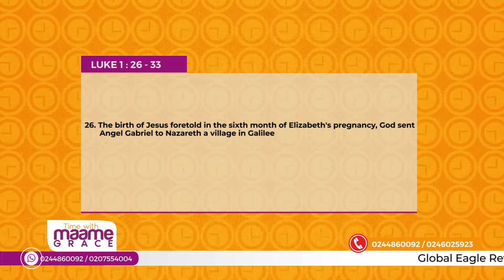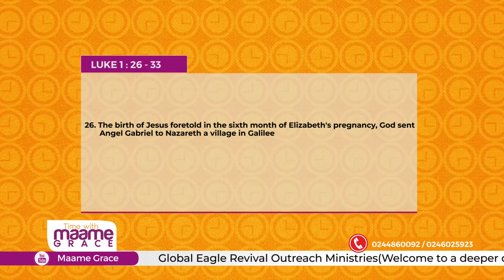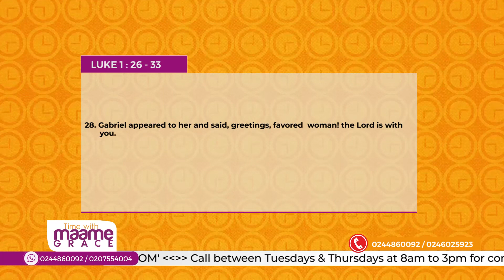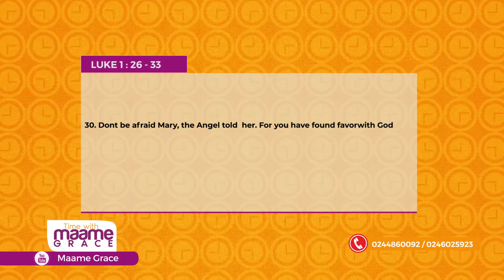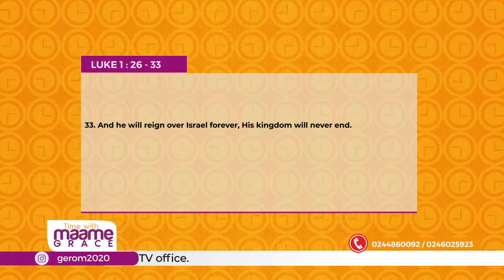JESUS THE SON OF MARY —TIME WITH MAAME GRACE